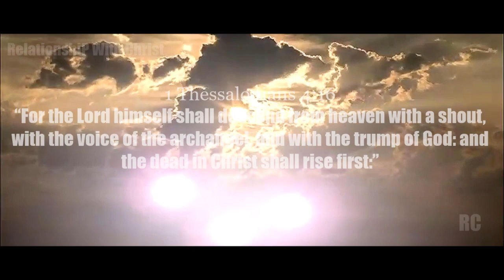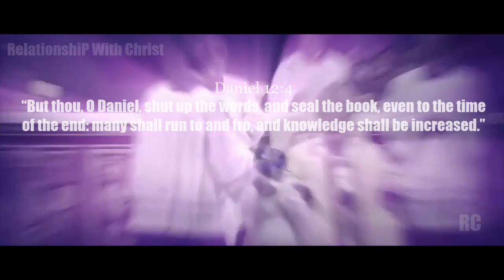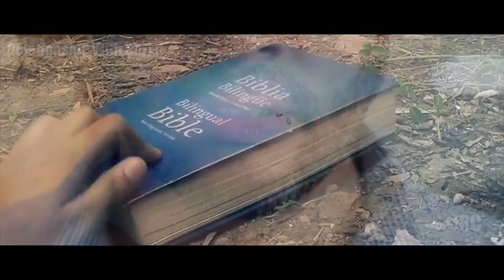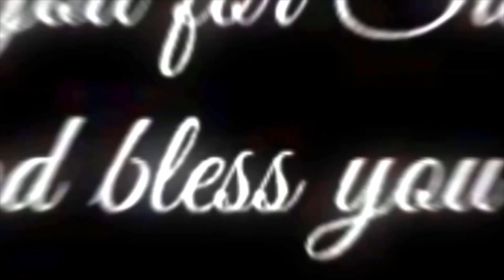GODS PREPARING YOU GET READY | THE MESSAGE TO THE CHURCH John Hagee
Trust the true and living God with all your Heart Amen

Speaker:John Hagee

2 Peter 3:10
“But the day of the Lord will come as a thief in the night; in the which the heavens shall pass away with a great noise, and the elements shall melt with fervent heat, the earth also and the works that are therein shall be burned up.”

1)This video has no negative impact on the original works (It's positive)
2)This video is also for teaching purposes.
3)It is positively transformative in nature.
4)I only used bits and pieces of videos